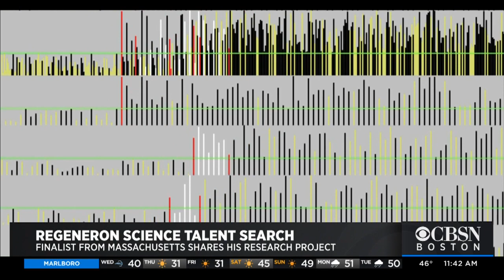Belmont High School Senior A Finalist In Regeneron Science Talent Search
Alek Westover spoke with WBZ TV's Michelle Fisher about his project.